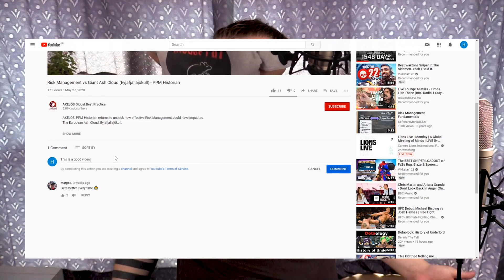5 GREAT Project Managers in Movies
Today we take a look at 5 of the absolute best Project Managers from the wonderful world of movies!

Have a suggestion for a great movie project manager?